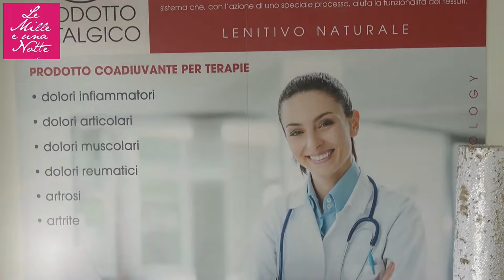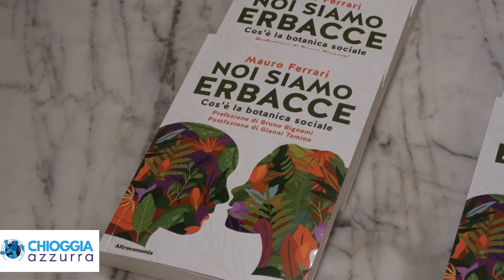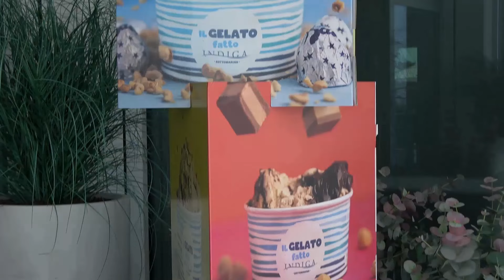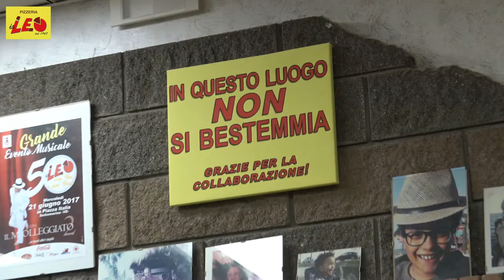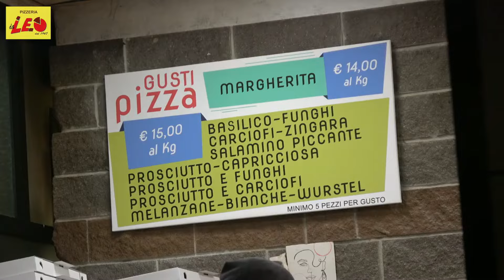COSA C'È DI NUOVO, Le notizie di oggi, venerdì 17 maggio 2024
VENETO DEVASTATO DALLA PIOGGIA, LIVELLO DEI FIUMI ATTENZIONATO - La quantità di pioggia che si è riversata ieri nel Veneto è un fenomeno che si ripresenta ogni 300 anni ma il cambiamento climatico in atto potrebbe accorciare i tempi in modo esponenziale, portandoci ad affrontarlo nuovamente probabilmente in breve tempo, questo secondo modelli...

IO E MIO PAPÀ - LA MOSTRA DI NELLA TALAMINI E DI SUO PADRE GIANNI

"NOI SIAMO ERBACCE - INTERESSANTE PRESENTAZIONE DI UN LIBRO INASPETTATO - Ieri pomeriggio si è tenuta al bar ai Coppi in Via Felice Cavallotti la presentazione del libro Noi Siamo Erbacce di Mauro Ferrari.
L’organizzazione, cooperativa REM in collaborazione con altre realtà operanti nel sociale, aveva pensato di tenere l’evento presso il chiostro di Palazzo Grassi ma prevedendo il brutto tempo avevano pensato a questa soluzione alternativa che si è rivelata salvifica per la buona riuscita ..."